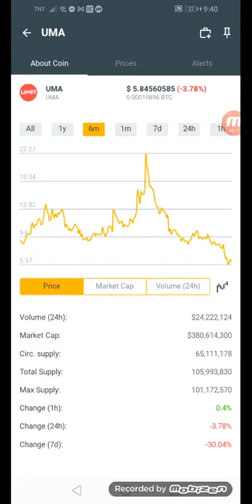UMA coins.ph hit $5.84560585 in just 6mins +78% January 28,2022